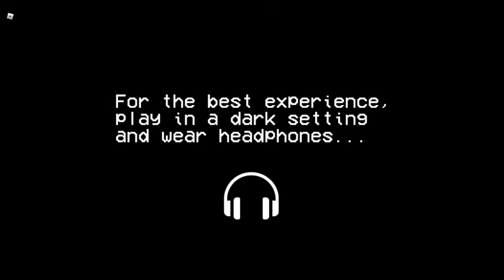Ｎｏ Ｐｌａｙｅｒｓ Ｏｎｌｉｎｅ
𝕐𝕖𝕒𝕣: 𝟚𝟘𝟘𝟛
𝔻𝕒𝕥𝕖: 𝔻𝕖𝕔𝕖𝕞𝕓𝕖𝕣 𝟚𝕟𝕕
𝕋𝕚𝕞𝕖: 𝟙𝟛:𝟚𝟠

𝕐𝕠𝕦 𝕝𝕠𝕒𝕕 𝕚𝕟𝕥𝕠 𝕪𝕠𝕦𝕣 𝕗𝕒𝕧𝕠𝕣𝕚𝕥𝕖 𝕘𝕒𝕞𝕖, 𝕒𝕟𝕕 𝕥𝕙𝕖 𝕧𝕚𝕓𝕖 𝕤𝕖𝕖𝕞𝕤, 𝕕𝕚𝕗𝕗𝕖𝕣𝕖𝕟𝕥.. 𝕓𝕦𝕥 𝕪𝕠𝕦 𝕣𝕦𝕓 𝕚𝕥 𝕠𝕗𝕗 𝕒𝕟𝕕 𝕤𝕥𝕒𝕣𝕥 𝕡𝕝𝕒𝕪𝕚𝕟𝕘. 𝕐𝕠𝕦 𝕒𝕣𝕖 𝕤𝕚𝕔𝕜 𝕥𝕠𝕕𝕒𝕪 𝕤𝕠 𝕟𝕠𝕟𝕖 𝕠𝕗 𝕪𝕠𝕦𝕣 𝕗𝕣𝕚𝕖𝕟𝕕𝕤 𝕒𝕣𝕖 𝕠𝕟𝕝𝕚𝕟𝕖, 𝕥𝕙𝕖𝕪 𝕒𝕣𝕖 𝕒𝕝𝕝 𝕒𝕥 𝕤𝕔𝕙𝕠𝕠𝕝. 𝕐𝕠𝕦 𝕠𝕟𝕝𝕪 𝕒𝕝𝕝𝕠𝕨 𝕪𝕠𝕦𝕣 𝕗𝕣𝕚𝕖𝕟𝕕𝕤 𝕥𝕠 𝕙𝕒𝕧𝕖 𝕒𝕔𝕔𝕖𝕤𝕤 𝕥𝕠 𝕪𝕠𝕦𝕣 𝕤𝕖𝕣𝕧𝕖𝕣.

𝕐𝕠𝕦 𝕔𝕒𝕥𝕔𝕙 𝕥𝕙𝕖 𝕗𝕚𝕣𝕤𝕥 𝕗𝕝𝕒𝕘. 𝕊𝕦𝕔𝕔𝕖𝕤𝕤𝕗𝕦𝕝.

𝕐𝕠𝕦 𝕘𝕖𝕥 𝕒𝕣𝕖 𝕨𝕒𝕝𝕜𝕚𝕟𝕘 𝕥𝕠 𝕘𝕖𝕥 𝕥𝕙𝕖 𝕤𝕖𝕔𝕠𝕟𝕕 𝕗𝕝𝕒𝕘, 𝕓𝕦𝕥 𝕒 𝕡𝕝𝕒𝕪𝕖𝕣 𝕛𝕠𝕚𝕟𝕤. 𝕐𝕠𝕦 𝕒𝕣𝕖 𝕔𝕠𝕟𝕗𝕦𝕤𝕖𝕕 𝕠𝕗 𝕙𝕠𝕨 𝕥𝕙𝕖𝕪 𝕘𝕠𝕥 𝕒𝕔𝕔𝕖𝕤𝕤, 𝕓𝕦𝕥 𝕪𝕠𝕦 𝕒𝕣𝕖 𝕒 𝕡𝕣𝕖𝕥𝕥𝕪 𝕝𝕒𝕚𝕕 𝕓𝕒𝕔𝕜 𝕡𝕖𝕣𝕤𝕠𝕟, 𝕒𝕟𝕕 𝕕𝕖𝕔𝕚𝕕𝕖 𝕥𝕙𝕖𝕪 𝕔𝕒𝕟 𝕓𝕖 𝕪𝕠𝕦𝕣 𝕔𝕠𝕞𝕡𝕖𝕥𝕚𝕥𝕚𝕠𝕟. 𝕋𝕙𝕖 𝕠𝕟𝕝𝕪 𝕨𝕖𝕚𝕣𝕕 𝕥𝕙𝕚𝕟𝕘 𝕚𝕤 𝕥𝕙𝕖𝕚𝕣 𝕦𝕤𝕖𝕣𝕟𝕒𝕞𝕖 𝕚𝕥 𝕜𝕖𝕖𝕡𝕤 𝕔𝕙𝕒𝕟𝕘𝕚𝕟𝕘..

𝕐𝕠𝕦 𝕘𝕖𝕥 𝕥𝕙𝕖 𝕤𝕖𝕔𝕠𝕟𝕕 𝕗𝕝𝕒𝕘, 𝕓𝕦𝕥 𝕪𝕠𝕦 𝕝𝕒𝕘 𝕚𝕟 𝕡𝕝𝕒𝕔𝕖. 𝕐𝕠𝕦 𝕤𝕖𝕖 𝕒 𝕤𝕙𝕒𝕕𝕠𝕨𝕪 𝕗𝕚𝕘𝕦𝕣𝕖 𝕒𝕟𝕕 𝕪𝕠𝕦 𝕥𝕙𝕚𝕟𝕜 𝕥𝕙𝕖 𝕡𝕝𝕒𝕪𝕖𝕣 𝕪𝕠𝕦 𝕒𝕣𝕖 𝕨𝕚𝕥𝕙 𝕙𝕒𝕤 𝕒 𝕟𝕖𝕨 𝕤𝕜𝕚𝕟, 𝕓𝕦𝕥 𝕥𝕙𝕖𝕪 𝕤𝕠𝕠𝕟 𝕕𝕚𝕤𝕒𝕡𝕡𝕖𝕒𝕣. 𝕆𝕟 𝕪𝕠𝕦𝕣 𝕨𝕒𝕪 𝕓𝕒𝕔𝕜, 𝕪𝕠𝕦 𝕤𝕥𝕒𝕣𝕥 𝕥𝕠 𝕙𝕖𝕒𝕣 𝕞𝕦𝕤𝕚𝕔. 𝕐𝕠𝕦 𝕗𝕚𝕟𝕕 𝕒 𝕣𝕖𝕔𝕠𝕣𝕕 𝕡𝕝𝕒𝕪𝕖𝕣 𝕚𝕟 𝕠𝕟𝕖 𝕠𝕗 𝕥𝕙𝕖 𝕣𝕠𝕠𝕞𝕤, 𝕒𝕟𝕕 𝕪𝕠𝕦 𝕒𝕣𝕖 𝕔𝕠𝕟𝕗𝕦𝕤𝕖𝕕, 𝕓𝕦𝕥 𝕪𝕠𝕦 𝕗𝕠𝕣𝕘𝕖 𝕠𝕟 𝕥𝕠 𝕓𝕒𝕤𝕖.

𝕐𝕠𝕦 𝕘𝕖𝕥 𝕥𝕙𝕖 𝕤𝕖𝕔𝕠𝕟𝕕 𝕗𝕝𝕒𝕘 𝕥𝕠 𝕓𝕒𝕤𝕖. 𝕊𝕦𝕔𝕔𝕖𝕤𝕤𝕗𝕦𝕝.

𝕐𝕠𝕦 𝕤𝕥𝕒𝕣𝕥 𝕠𝕟𝕥𝕠 𝕥𝕙𝕖 𝕥𝕙𝕚𝕣𝕕 𝕗𝕝𝕒𝕘, 𝕨𝕚𝕥𝕙 𝕟𝕠 𝕨𝕖𝕚𝕣𝕕 𝕚𝕟𝕤𝕥𝕒𝕟𝕔𝕖𝕤. 𝕌𝕟𝕥𝕚𝕝 𝕪𝕠𝕦 𝕒𝕣𝕖 𝟙𝟘𝟘 𝕗𝕖𝕖𝕥 𝕒𝕨𝕒𝕪 𝕗𝕣𝕠𝕞 𝕓𝕒𝕤𝕖, 𝕪𝕠𝕦 𝕤𝕖𝕖 𝕥𝕙𝕖 𝕤𝕙𝕒𝕕𝕠𝕨𝕪 𝕗𝕚𝕘𝕦𝕣𝕖 𝕒𝕘𝕒𝕚𝕟, 𝕒𝕟𝕕 𝕒𝕗𝕥𝕖𝕣 𝕗𝕚𝕧𝕖 𝕤𝕖𝕔𝕠𝕟𝕕𝕤, 𝕚𝕥 𝕕𝕚𝕤𝕒𝕡𝕡𝕖𝕒𝕣𝕤 𝕒𝕘𝕒𝕚𝕟. 𝔸 𝕤𝕖𝕔𝕠𝕟𝕕 𝕒𝕗𝕥𝕖𝕣, 𝕒 𝕕𝕖𝕧𝕖𝕝𝕠𝕡𝕖𝕣 𝕛𝕠𝕚𝕟𝕤! 𝕐𝕠𝕦 𝕕𝕠𝕟'𝕥 𝕙𝕒𝕧𝕖 𝕒𝕔𝕔𝕖𝕤𝕤 𝕥𝕠 𝕔𝕙𝕒𝕥, 𝕓𝕦𝕥 𝕥𝕙𝕖 𝕕𝕖𝕧𝕖𝕝𝕠𝕡𝕖𝕣 𝕥𝕖𝕝𝕝𝕤 𝕪𝕠𝕦 𝕥𝕠 𝕤𝕙𝕠𝕠𝕥 𝕥𝕨𝕚𝕔𝕖 𝕚𝕗 𝕪𝕠𝕦 𝕔𝕒𝕟 𝕣𝕖𝕒𝕕 𝕥𝕙𝕖 𝕔𝕙𝕒𝕥.

𝕐𝕠𝕦 𝕤𝕙𝕠𝕠𝕥 𝕥𝕨𝕚𝕔𝕖.

ℍ𝕖 𝕥𝕖𝕝𝕝𝕤 𝕪𝕠𝕦 𝕥𝕙𝕒𝕥 𝕥𝕙𝕖𝕣𝕖 𝕚𝕤 𝕤𝕠𝕞𝕖𝕥𝕙𝕚𝕟𝕘 𝕙𝕚𝕕𝕚𝕟𝕘 𝕚𝕟 𝕥𝕙𝕖 𝕘𝕒𝕞𝕖. ℍ𝕖 𝕕𝕠𝕖𝕤𝕟'𝕥 𝕜𝕟𝕠𝕨 𝕨𝕙𝕒𝕥 𝕚𝕥 𝕚𝕤 𝕓𝕦𝕥 𝕙𝕖 𝕤𝕒𝕪𝕤 𝕚𝕗 𝕪𝕠𝕦 𝕓𝕣𝕚𝕟𝕘 𝕓𝕒𝕔𝕜 𝕥𝕙𝕖 𝕝𝕒𝕤𝕥 𝕗𝕝𝕒𝕘, 𝕥𝕙𝕖 𝕘𝕒𝕞𝕖 𝕨𝕚𝕝𝕝 𝕔𝕣𝕒𝕤𝕙, 𝕒𝕟𝕕 𝕙𝕚𝕤 𝟙𝟙 𝕪𝕖𝕒𝕣 𝕡𝕣𝕠𝕛𝕖𝕔𝕥 𝕨𝕚𝕝𝕝 𝕓𝕖 𝕘𝕠𝕟𝕖.

𝕐𝕠𝕦 𝕥𝕙𝕚𝕟𝕜 𝕥𝕙𝕚𝕤 𝕚𝕤 𝕒 𝕞𝕖𝕤𝕤𝕖𝕕 𝕦𝕡 𝕛𝕠𝕜𝕖, 𝕓𝕦𝕥 𝕨𝕠𝕟𝕕𝕖𝕣 𝕚𝕗 𝕤𝕠𝕞𝕖𝕥𝕙𝕚𝕟𝕘 𝕔𝕒𝕟 𝕙𝕒𝕦𝕟𝕥 𝕒 𝕘𝕒𝕞𝕖..

𝕐𝕠𝕦 𝕤𝕒𝕪, 𝕥𝕙𝕚𝕤 𝕚𝕤 𝕒 𝕛𝕠𝕜𝕖, 𝕒𝕟𝕕 𝕗𝕠𝕣𝕘𝕖 𝕠𝕟 𝕥𝕠 𝕓𝕒𝕤𝕖. 𝕋𝕙𝕖 𝕕𝕖𝕧𝕖𝕝𝕠𝕡𝕖𝕣 𝕤𝕥𝕒𝕣𝕥𝕤 𝕥𝕠 𝕗𝕣𝕖𝕒𝕜 𝕠𝕦𝕥, 𝕓𝕦𝕥 𝕪𝕠𝕦 𝕚𝕘𝕟𝕠𝕣𝕖 𝕙𝕚𝕞.

𝕆𝕟𝕔𝕖 𝕪𝕠𝕦 𝕥𝕠𝕦𝕔𝕙 𝕥𝕙𝕖 𝕗𝕝𝕒𝕘, 𝕪𝕠𝕦 𝕤𝕔𝕣𝕖𝕖𝕟 𝕘𝕠𝕖𝕤 𝕓𝕝𝕒𝕔𝕜. 𝕋𝕙𝕖 𝕗𝕚𝕘𝕦𝕣𝕖 𝕚𝕤 𝕤𝕖𝕥 𝕗𝕣𝕖𝕖, 𝕒𝕟𝕕 𝕥𝕙𝕖 𝕓𝕝𝕒𝕞𝕖 𝕚𝕤 𝕠𝕟 𝕪𝕠𝕦.